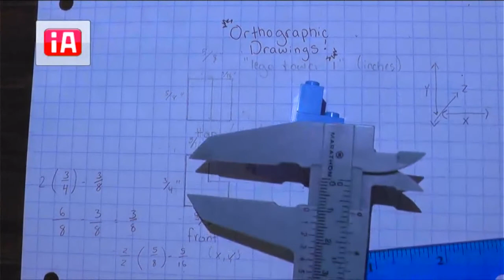Orthographic Drawings - Top and Side Views